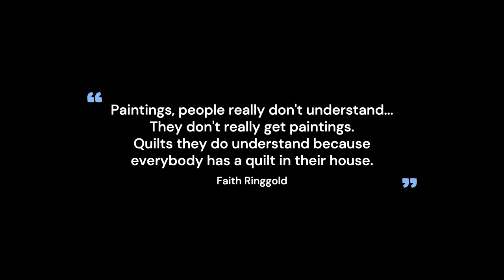Introducing Faith Ringgold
Welcome to the beautiful quilted art of Faith Ringgold!